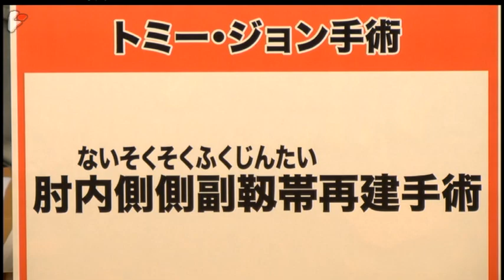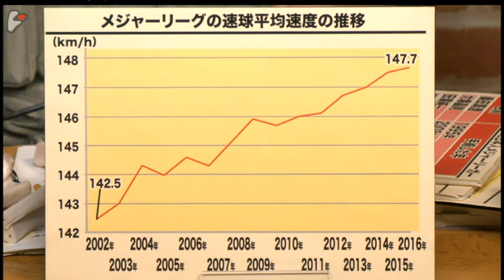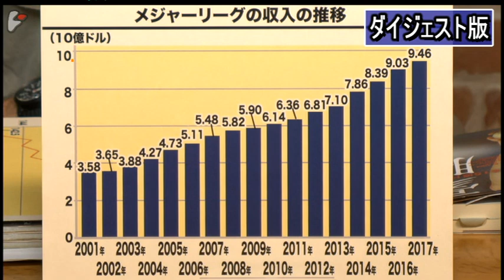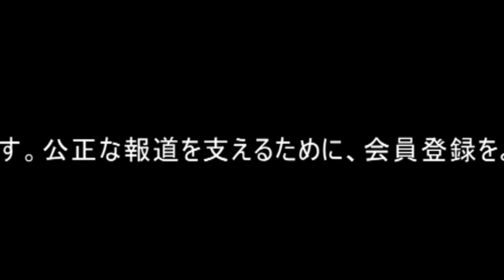【ダイジェスト】山崎哲也氏：トミー・ジョン手術の多発を進化と倫理の視点から考える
ゲスト：山崎哲也氏（横浜南共済病院スポーツ整形外科部長）

　今週のテーマは野球。しかし、野球というスポーツの話というよりも、どちらかというと人類の進化の話であり、ビジネス倫理の話になる。

　野球、とりわけその頂点にあるアメリカのMLB(メジャーリーグ・ベースボール）は目下、空前の繁栄を謳歌している。この瞬間もMLBでは、世界一を決めるワールドシリーズの前哨戦となるリーグ優勝決定戦で盛り上がっているが、MLBは今や年間興行収入が100億ドル（1兆円）を超え、1年あたりの契約金が30億円を超える選手がゾロゾロいる、巨大ビジネスだ。

　しかし、その繁栄の陰で、とんでもない医学的かつ倫理的な問題が生じている。それはMLBの投手の約3割が、キャリア中に最低一度はトミー・ジョン手術と呼ばれる肘の靱帯の移植手術を受けなければならない状態に追い込まれているということだ。MLBという巨大ビジネスが、一握りの恵まれたアスリートの肘の靱帯の犠牲の上に成り立っている状態、と言っても過言ではないかもしれない。

　MLBには現在、日本でいうところの「1軍選手」（40人ロースター＋故障者リスト）の中に729人の投手がいるが、何とそのうち220人が一度はトミー・ジョン手術を受けている。手術後の回復が思わしくないために引退に追い込まれたり、MLBの選手登録を外され下部リーグや海外でのプレーを余儀なくされた投手も少なからずいるので、正確な数値を割り出すことは容易ではないが、単純計算でもMLBの投手の約30％はキャリア中に一度はその手術を受けている計算になる。中には2度、3度と手術を受けている選手もいる。

　この手術は正式には「肘内側側副靱帯再建術」と呼ばれ、最初の成功例となったスター選手の名前を冠して「トミー・ジョン手術」の愛称で呼ばれているが、その実は全身麻酔の上、断裂した肘の靱帯を取り除き、代わりに手首などから除去しても影響がないとされる腱を取ってきて、肘の骨にドリルで穴を開けて縫い付けるという、大がかりな外科手術だ。医療技術が進歩したおかげで、1年から1年半のリハビリに耐えれば、9割の人が元通りのピッチングができるようになるというが、それでも1割の選手は選手生命を失う危険な手術でもある。

　松坂大輔、ダルビッシュ有、藤川球児、和田毅ら、日本のプロ野球から鳴り物入りでアメリカに渡った、謂わば「日本野球界の宝」も、渡米後数年以内に肘の靱帯の断裂を起こし、この手術を受けている。田中将大と前田健太は今のところトミージョンは回避してプレーを続けているが、いずれも肘の靱帯に断裂が見つかっている。そして、10月1日には投手と打者の二刀流で日本中の話題をさらった大谷翔平も、そのリストに名を連ねることになってしまった。

　スピードガンで表示される「160キロの剛速球」は、今や野球の最大の魅力の一つとなっているが、人間がこのような速い球を投げるためには、肘にかなりの無理がかかる。肩関節を大きく外旋させ肘関節を強く手前に引いた上で、肘の関節が反発する力を利用して、腕を強く前方に振り抜くことによって、剛速球は生まれる。肘の関節が最も伸びきった状態を「コッキング後期」と呼ぶが、そこから前腕を前方に加速させる直前に強大な外反ストレスが、一球ごとに肘の内側側副靱帯に加わることになる。

　スポーツ整形が専門でNPB（日本プロ野球）球団横浜DeNAベイスターズのチームドクターを務める山崎哲也・横浜南共済病院整形外科部長は、そもそも人間の肘の靱帯はそれだけの衝撃に耐えられるようにはできていないため、このような運動を繰り返すたびに、肘の靱帯に小さな断裂が起きるのだという。その断裂が微細なもののうちは、一定期間休ませれば、切れた靱帯はある程度まで再生されるが、十分な休息を取らないと大きな断裂につながる。大きな断裂が起きると、靱帯はもはや自力では再生されない。そしてそれを繰り返せば、最後は肘の靱帯が完全に切断されて肘が固定されていない状態になってしまう。部分断裂の状態でも痛みや腫れが出る場合が多く、完全断裂まで症状が悪化されるまで放置されるのは希だ。特にアメリカでは選手生命などを考慮に入れた上で、部分断裂の段階で手術に踏み切る選手が多い。

　数ある動物の中で、肩の関節がここまで大きく回るのは人間だけだ。これは人間が進化の過程で獲得した特別な能力といっていい。それによって人間は槍や銛などの武器を使って獲物を狩ることが可能になり、そうして確保した大量のタンパク源のおかげで、他の動物よりも大きな脳を持つようになったとされる。そして、20世紀後半以降の栄養学やウエイトトレーニング理論の発達などによって、人間は遂に160キロの剛速球を投げるために必要な筋肉で全身を纏うことが可能になった。

　しかし、人間の肘は、円周9インチ、重さ5オンスの硬式野球のボールを160キロで投げる際に加わる衝撃に耐えられるようにはできていない。山崎氏によると、トレーニングによって肘の靱帯周辺の筋肉を鍛えることは可能だが、靱帯そのものを鍛えることはできないのだと言う。

　MLBの年間のトミー・ジョン手術の施術数は毎年上昇傾向にあり、そのカーブは投手の速球の平均速度の上昇カーブとほぼ比例している。このままでは、類い希な優れた身体能力を持って生まれ、野球選手としては最高峰のプロ投手に登り詰めた「選ばれし若者」の大半が、肘にトミー・ジョン手術の手術痕をつけているというような、異様な状況になりかねない。いや、既にそのような状態になりつつある。

　今月25日、日本ではプロ野球のドラフト会議が開かれる。その最大の目玉とされるのが金足農業の吉田輝星投手だが、日本の野球界はその「球界の宝」に、甲子園で13日間で881球の球を投げることを強いた。あえて「強いた」という表現を用いたのは、指導者から「まだいけるか」と言われて、「もうダメです」と言える選手がほとんどいないのは、特に子どもの場合、常識だと考えるからだ。吉田投手は一試合平均で約140球、県予選も含めるとこの夏の公式戦だけで何と1,517球もの球を投げている。特に8月17日の甲子園3回戦から8月21日の決勝戦までの6日間はほぼ連投で570球も投げているのだ。吉田投手の場合、幸いにも今のところ故障の話は出ていないようだが、彼は高校生だ。本人が何と言おうが、ある程度以上は投げられないルールを作るか、指導者が無理矢理やめさせる必要があったのではないか。

　トミー・ジョンの多発に衝撃を受けたアメリカでは、リトルリーグから大学まで、一人のピッチャーが1日に投げていい球数や、何球以上投げた場合は、最低何日は空けなければならないなど細かい投球制限がルール化されるようになっている。日本でもリトルリーグやシニアリーグにはその基準があるが、なぜか高校野球だけは投球制限の導入を頑なに拒んでいる。

　夏の風物詩となった甲子園に憧れて、多くの子どもたちが野球を始める。また、甲子園はメディアにとっても視聴率や売り上げを稼げるドル箱興行だ。確かに、準決勝で完投した剛速球のエースが翌日の決勝では投げられないようなことになれば、興行としての甲子園の盛り上がりに水を差すことになるかもしれない。しかし、高校生に投球数の制限を設けずに投げさせている今の状態は異常としかいいようがない。

　山崎氏は今後、トミー・ジョン手術が増え続けるような状態に陥るのを避けるためには、投球フォームの改善や怪我を防止するトレーニングの研究、投球数に応じて必要となる休息の期間、球種による肘の靱帯への負担の違いの解析等々、まだまだやるべきことはいろいろあるが、まずは練習段階から投球制限を設定し、それが遵守される体制を作る必要があるのではないかと語る。肘の疲労の蓄積が、靱帯の断裂の原因になっていることだけは間違いないからだ。

　アメリカではプロフットボールでも、引退後の選手が後遺症に苦しんだり若くして死亡したことなどを受けて、選手の脳震盪が大きな問題となり、新たなルールが導入されている。野球についても、一部のアスリートが文字通り「身を削りながら」支えている現在の状態を放置していいのだろうか。また、こうした構造的な問題に対して、野球界やスポーツ界、またそこから大きな恩恵を受けているメディアに自浄能力は期待できるのだろうか。山崎氏と、ジャーナリストの神保哲生、社会学者の宮台真司が議論した。

山崎 哲也（やまざき てつや）
整形外科医・横浜南共済病院スポーツ整形外科部長
1961年新潟県生まれ。87年滋賀医科大学医学部医学科卒業。横須賀共済病院整形外科医長、横浜市立港湾病院整形外科副医長、横浜南共済病院整形外科医長などを経て2002年より現職。横浜DeNAベイスターズチームドクター、関東学院大学ラグビー部チームドクターなどを兼務。